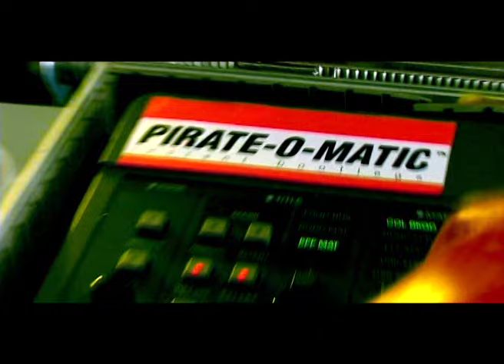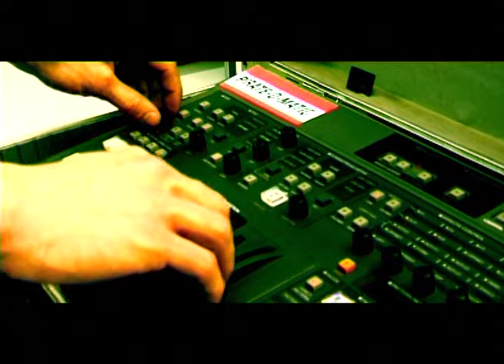Mighty44 / Push It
Mighty44 2nd. Music Video
Director: Kusti Manninen